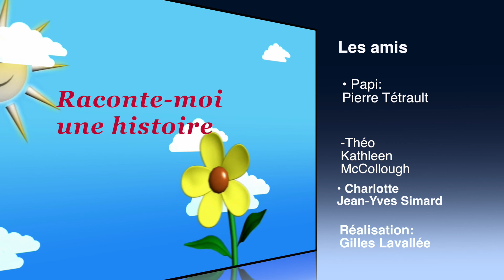RACONTE MOI HIVER 2019 02 LE PRINCE PIRATE